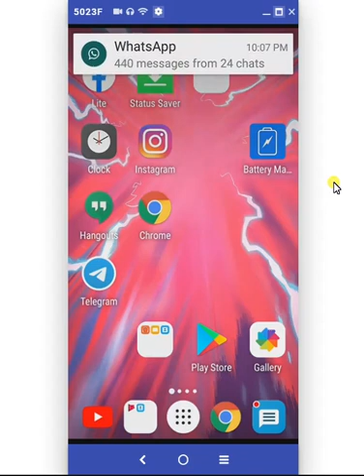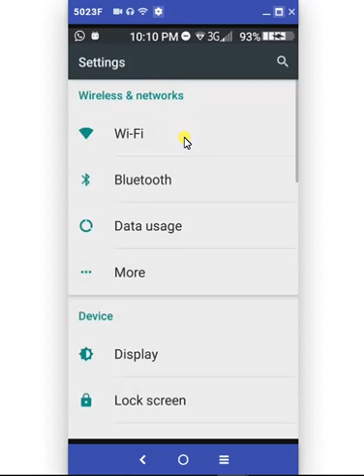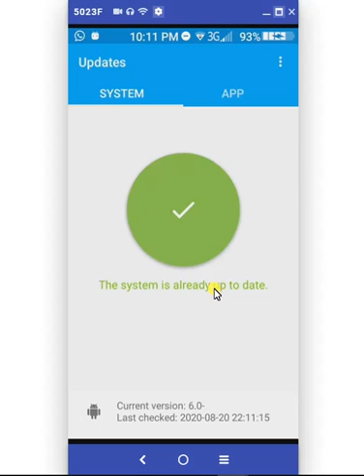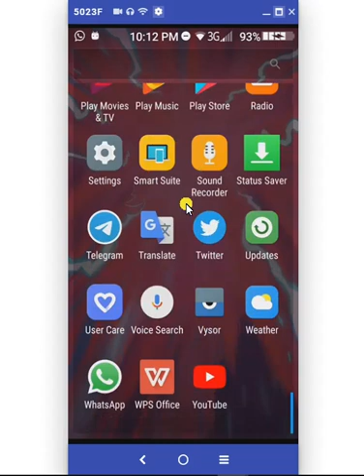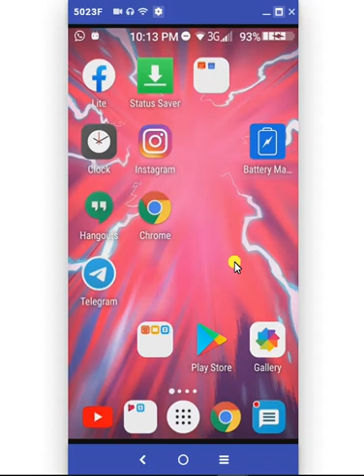Jinsi ya kupdate smartphone yako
Ku-update android au smartphone ni hatua ya kuandika mabdiliko yalifanywa katika mfumo wa android.